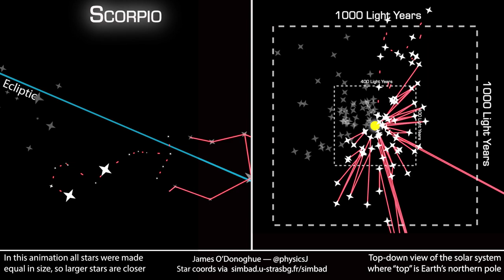The actual positions of stars in 12 constellations of the Zodiac